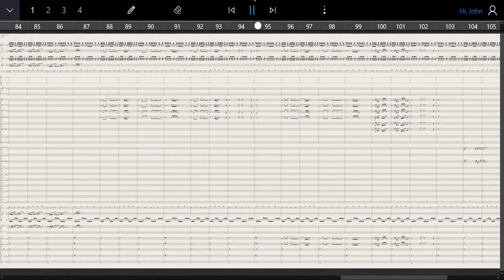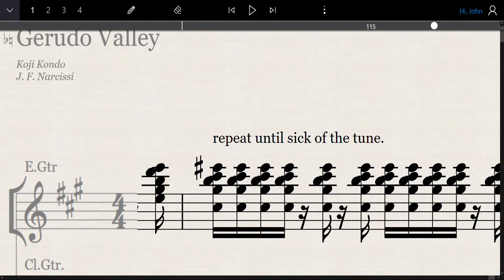Gerudo Valley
"Why not."

~AnoASMR